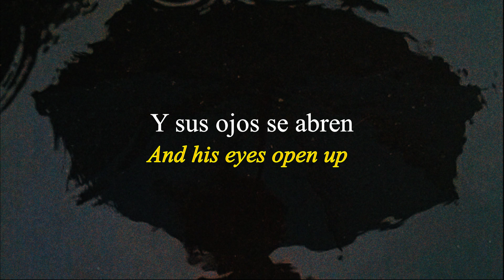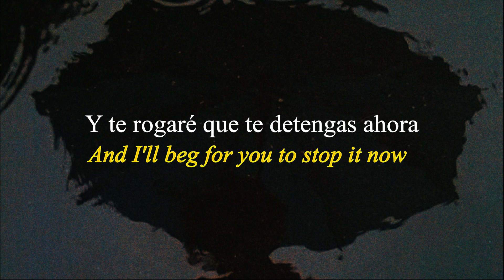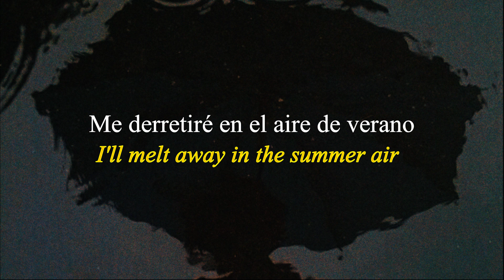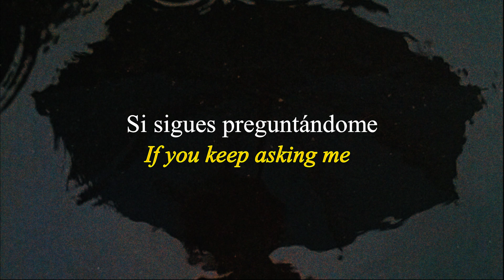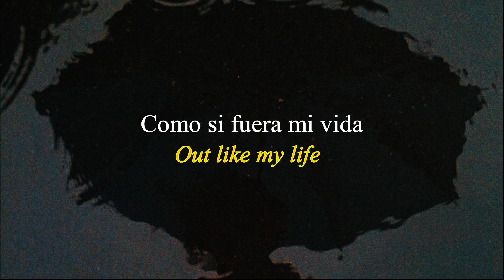Saosin - I Can Tell There Was An Accident Here Earlier (Lyrics/Sub Español)